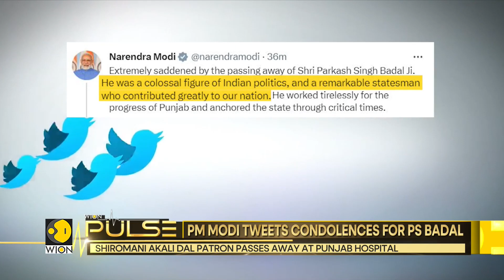Former Punjab CM Parkash Singh Badal passes away at 95 | WION Pulse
Parkash Singh Badal, the patriarch of the Akali Dal and a five-time former chief minister of Punjab, passed away on Tuesday in a Mohali private hospital. He was 95. "S Parkash Singh Badal passed away from his sickness despite receiving proper medical care. "Fortis Hospital Mohali extends its sincere condolences on the passing of S Parkash Singh Badal," the hospital stated in a statement.